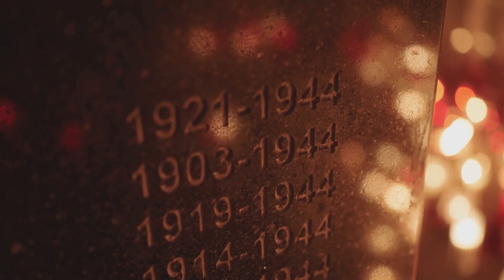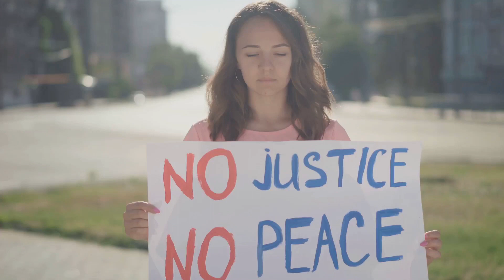WWII's INCREDIBLE STORIES: Survival and Resilience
Step back in time and uncover the incredible stories of survival and resilience during World War II in this captivating video. Join us as we delve into the harrowing experiences of individuals who defied the odds and demonstrated extraordinary courage in the face of adversity. From daring escapes to acts of bravery, this video sheds light on the indomitable human spirit amidst one of the most challenging periods in history. Witness firsthand accounts and rare insights that will leave you inspired and in awe of the human capacity for resilience. Don't miss this opportunity to gain a deeper understanding of the untold narratives that define the legacy of WWII.